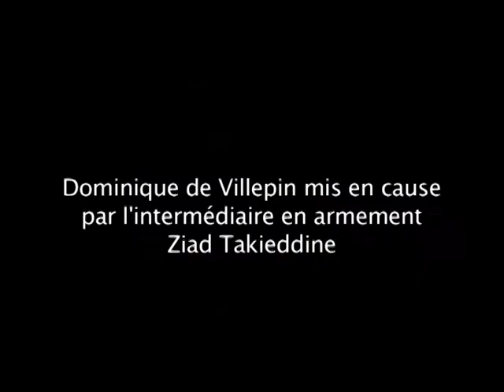Villepin: que Takieddine donne "ses preuves" s'il en a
Dominique de Villepin, mis en cause par l'intermédiaire d'armement Ziad Takieddine, l'a invité, vendredi 7 octobre, sur Europe 1 à produire ses preuves à la justice, qui lui pose de questions "depuis un an", puisqu'il "ressort la théorie du complot". Durée: 00:53